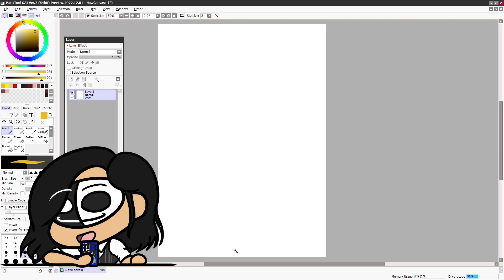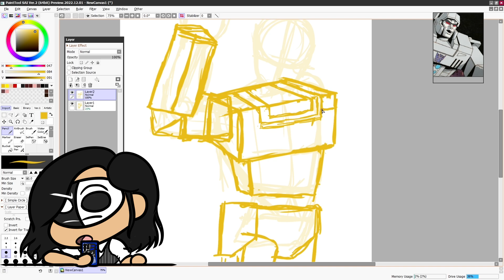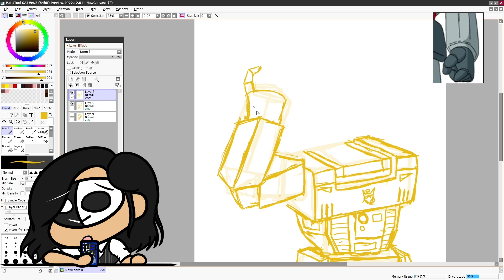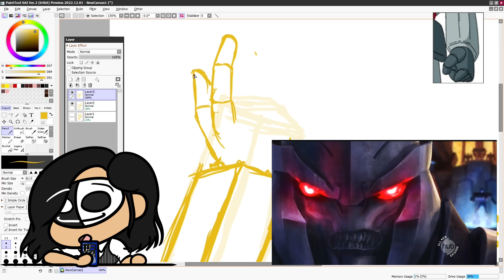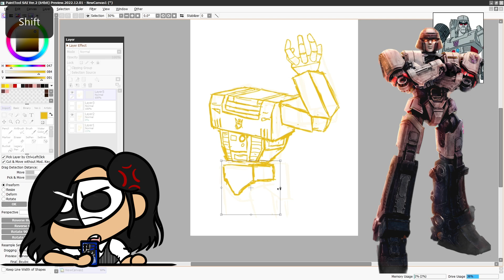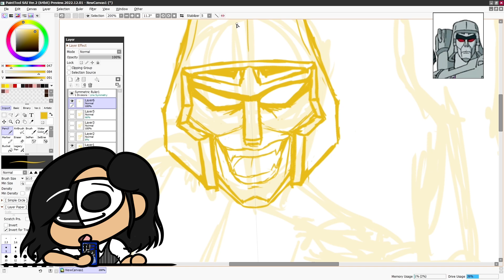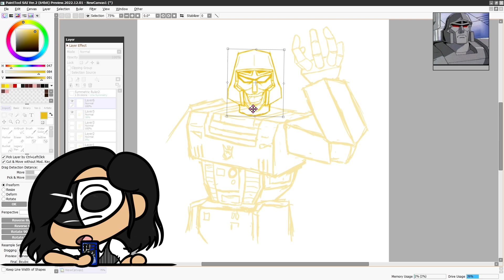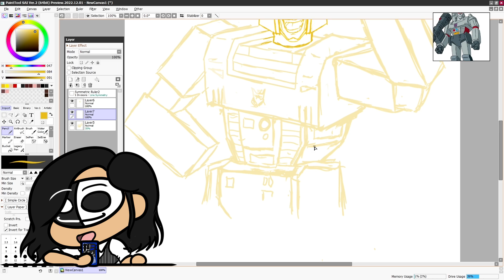Transformers ONE Review (Spoilers)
--Support Me--
Open Art Commission  -

--My Links--

And BYE!